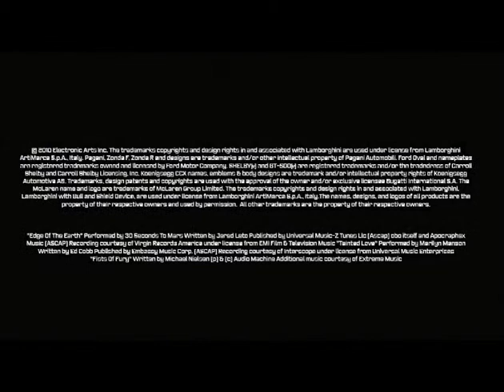Need For Speed Sound Design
Sound Design for Need for Speed game trailer as a school assignment.

The Music is owned by Squarepusher (Tom Jenkinson) which I have no rights to.